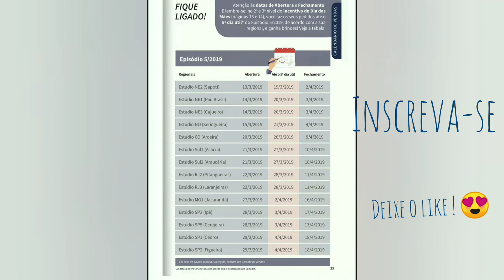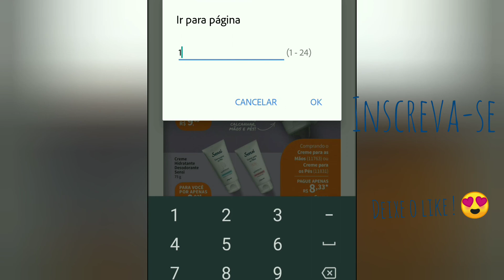Jequiti - BASTIDORES - Episódio 05/2019 mães 2019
Olá amores mais um vídeo para vocês bastidores Jequiti do episódio 5/ 2019 se ainda não é inscrito no nosso canal se inscreva -se no canal Ative o Sininho.  compartilhe nossos vídeos com os amigos amigas.

 Quer comprar Perfumes acesse

Quer comprar Perfumes

Acesse :

MercadoLivre

Uomini Black 100 ml

Jf9 Glenn

Jf9 Black

Loção hidratante Royal olive 250ml

Ekos maracujá Natura.

Adorisse JAFRA